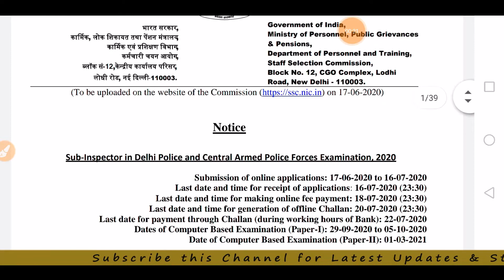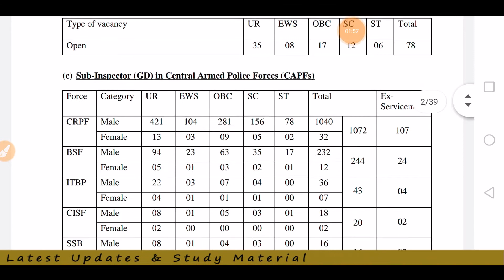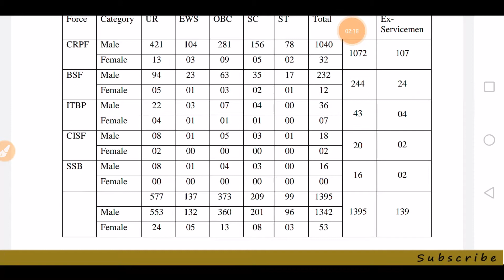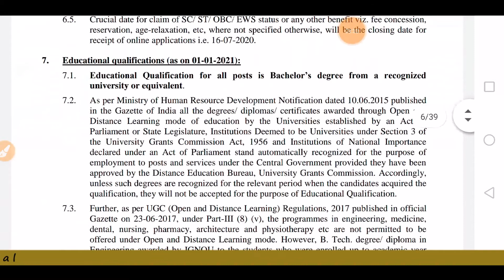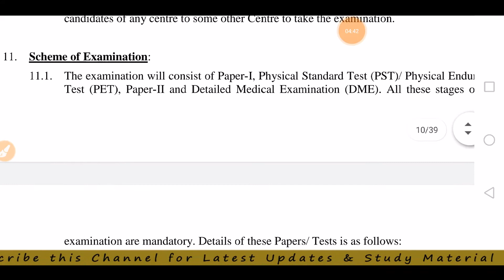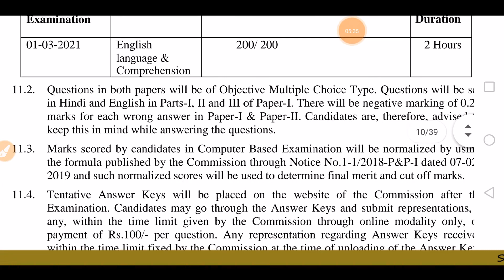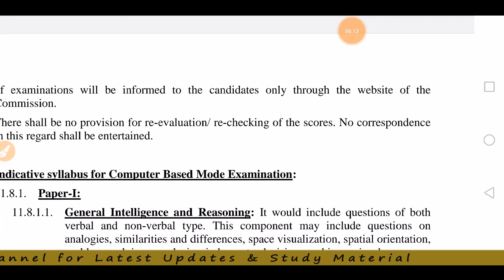SSC CPO | DELHI POLICE | CAPF | SUB INSPECTOR | New Notification 2020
Hello friends welcome to Success Educator.

CAPF SUB INSPECTOR RECRUITMENT 2020

hppsc, hpsssb, hp gk, general knowledge of hp, tgt commission preparation 2020, success educator,